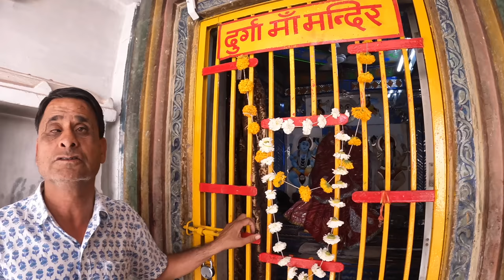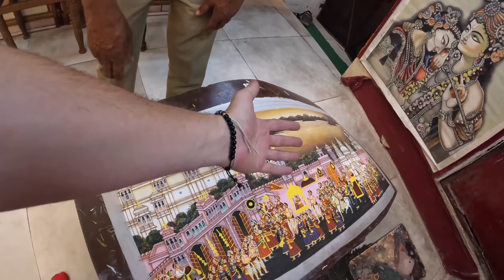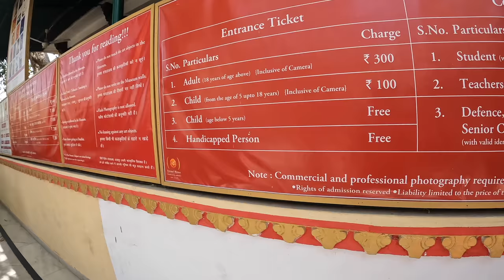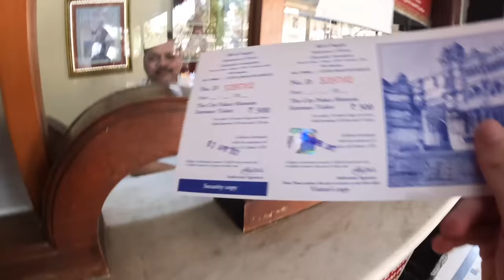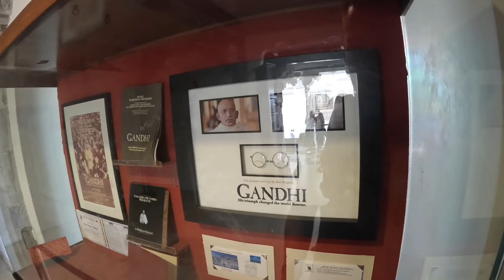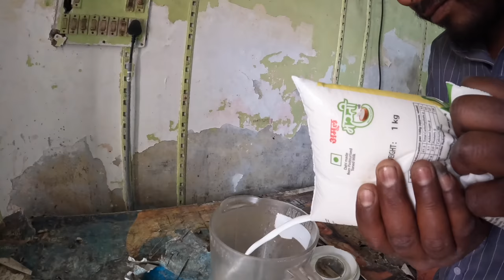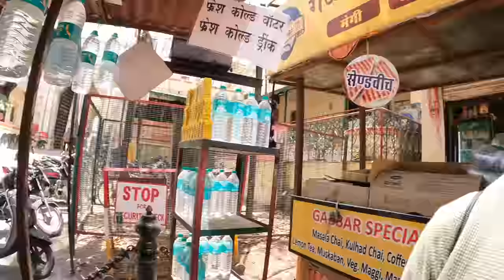First Impressions of UDAIPUR, India 🇮🇳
I visited Udaipur in Rajasthan and was instantly blown away by the beauty and calmness of the city, I visited the famous city palace aswell as spoke to locals and bought some items on the way. Whilst it was extremely hot I still had a great day and can't wait to visit again.

This is 1 video of the many videos from my Youtube vlog series about my time in India, you can find the entire playlist of videos